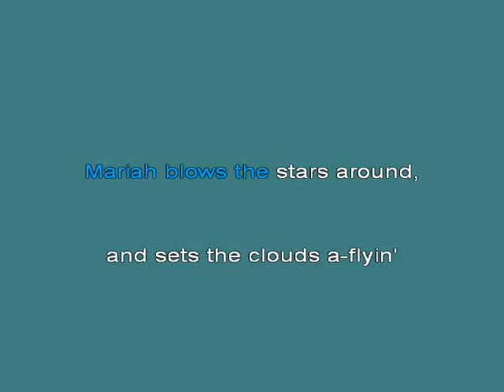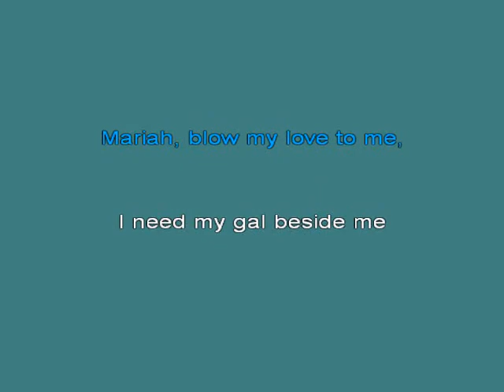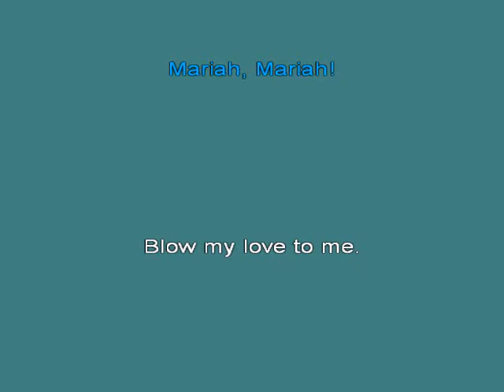Kingston Trio They Call The Wind Mariah [karaoke]